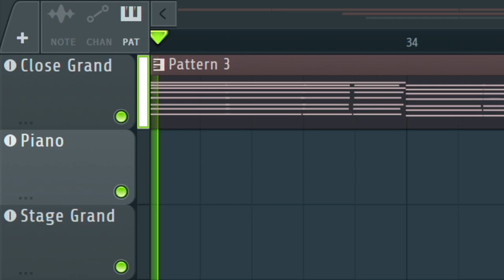彼岸 (distant shore)